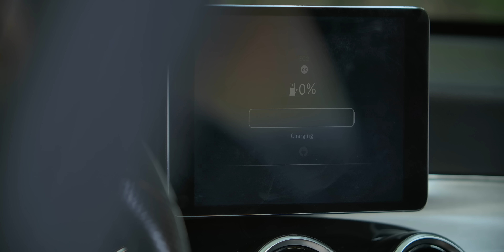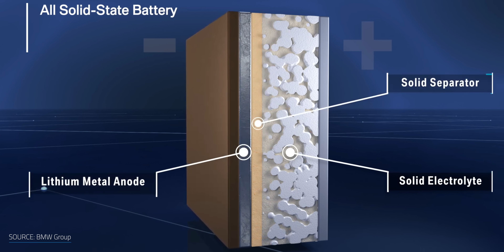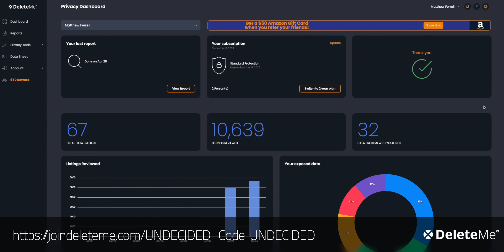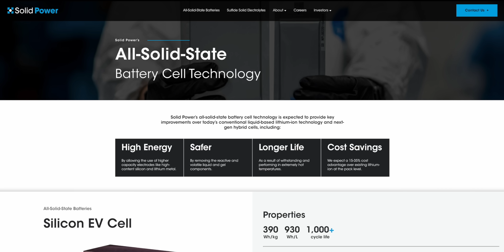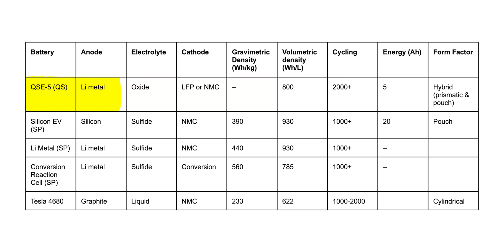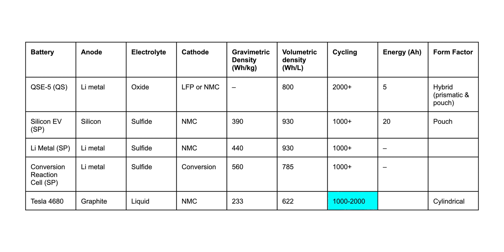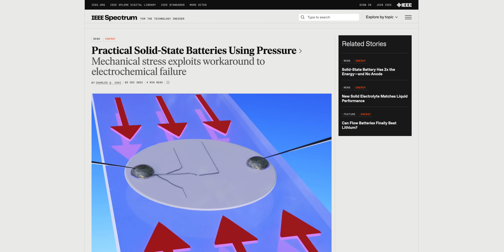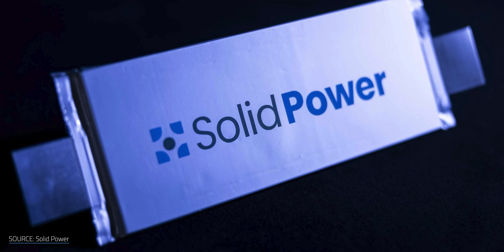Solid State Batteries are Closer Than You Think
Why Solid State Batteries are Finally Here. If I said that a solid state battery (or SSB) was coming to the market soon, would you believe me? What if I told you that some of the most advanced solid state batteries ever made are right around the corner? And that the pilot programs and production facilities are already in the works? I wouldn’t believe me either, but it's true. Solid state batteries have been one of those revolutionary breakthroughs that was always just another five or so years away. But now two companies, QuantumScape and Solid Power, are on schedule for commercialization. So how exactly are they bringing their solid state batteries to the market? And what makes them special?